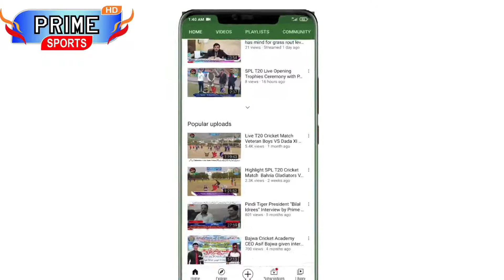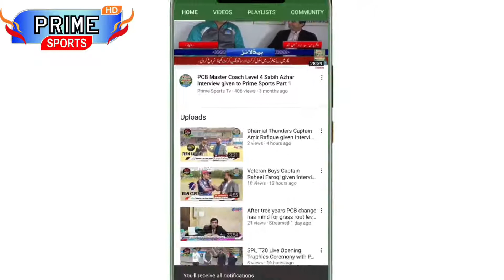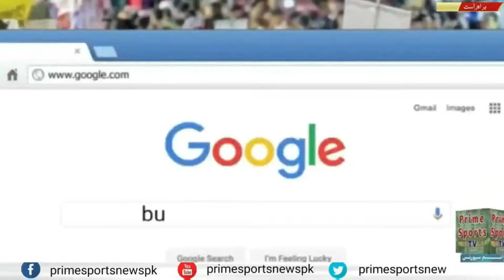Pakistan got another Haider Ali in the form of Hussain he made 193 * Runs.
SUNDAY
28 MARCH, 2021
TIME: 10 AM
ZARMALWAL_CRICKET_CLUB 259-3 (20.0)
Hussain #193*(73)
Asif 21(15)
Najeeb 12*(11)

Atizaz Khan 1-38
Fawad Khan 1-52
 Atif Ali 1-52

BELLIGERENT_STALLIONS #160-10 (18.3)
Zahoor Ahmed 44(26)
Umar 31(23)
Shoaib Paracha 26(13)

Hussain 3-20
Illyas 2-13
Majeed 2-26
ZARMALWAL CRICKET CLUB won by 99 runs
Player Of The Match Hussain

About Me
Hello guys this is my channel about Sports News.
I will be very thankful to you if u guys support me.

                     ASSLAM-O-ALIKUM! My Name is Syed Sattar Ahmed Shah Chief Editor of PRIME SPORTS NEWS provides Live Cricket Match Streamings on Facebook, Youtube Channles and also latest news, breaking news, Urdu news from Pakistan. Breaking news and views on latest top stories about world, Sports, Entertainment, and Politics. PRIME SPORTS NEWS also known as bulletins or news program, differ in content, tone, and presentation style depending on the format of the channel/station on which they appear, and their timeslot.
Live Interview

Live Interview by PTI Member Miss Noreen at Ayub Park Ground.